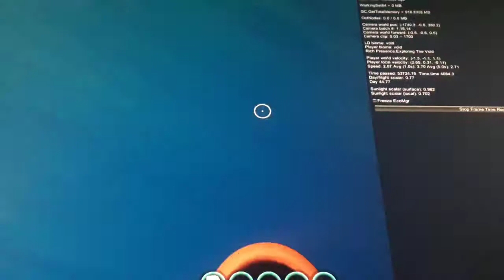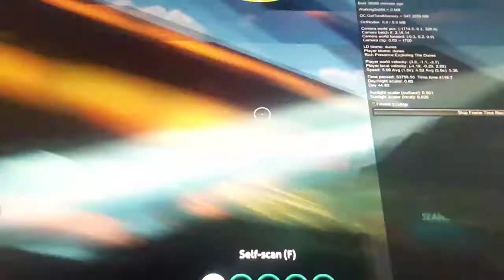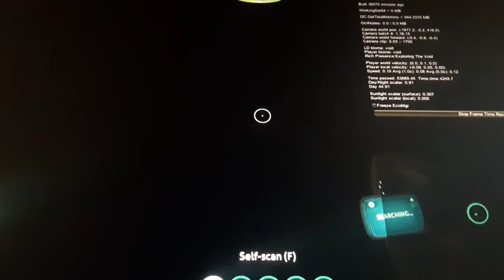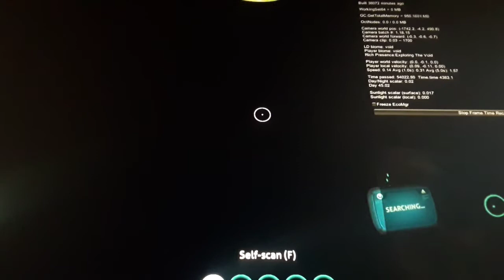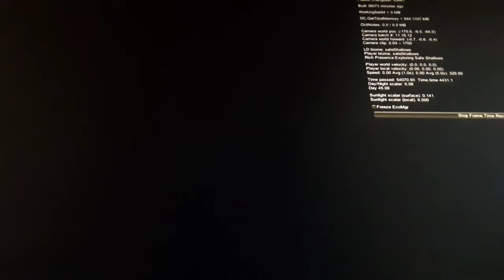Subnautica part 3, attempting to scan Ghost Leviathan's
I failed...
Oh no..